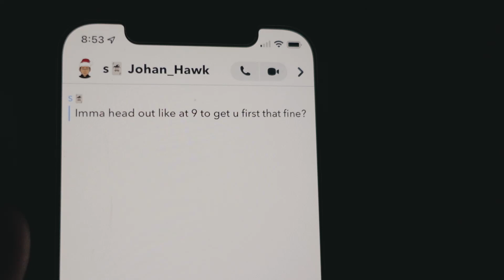I Climbed Up a Rock in the Rain | breakfast with friends vlog & hiking cinematic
started off the day by getting ihop for breakfast with my friends ',:) then went on a hike with my other pals.